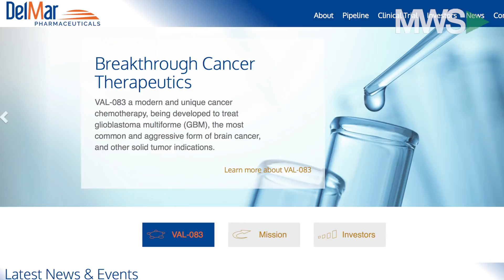DelMar Pharma Looks to Pioneer the Treatment of Solid Tumor Cancers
05/25/18  In an exclusive interview, Saiid Zarrabian, the newly appointed CEO of DelMar Pharmaceuticals (NASDAQ: DMPI), joins Olivia Voznenko on Wall Street to discuss DelMar Pharma''s latest updates on VAL-083: a DNA-effecting agent that looks to treat multiple solid tumor indications, specifically for newly diagnosed GBM patients.